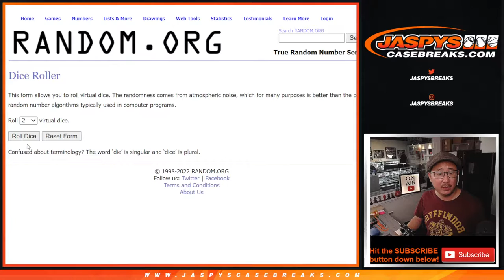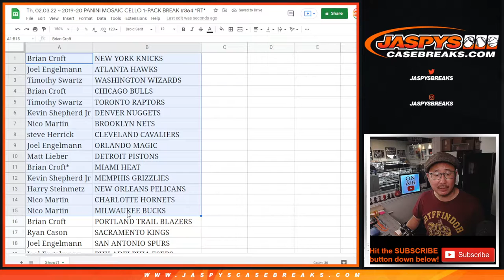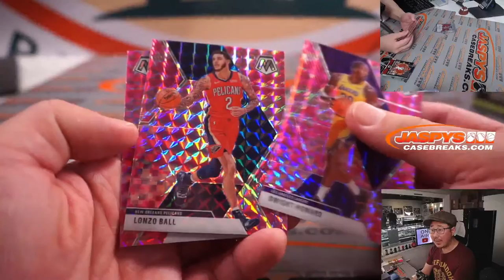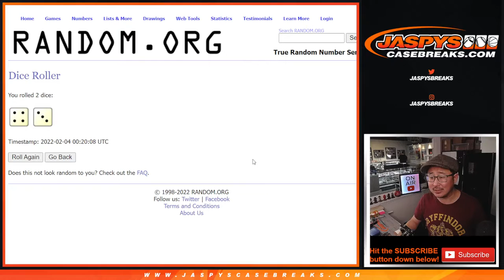Th, 02.03.22 ~ 2019-20 PANINI MOSAIC CELLO 1-PACK BREAK #864 *RT*